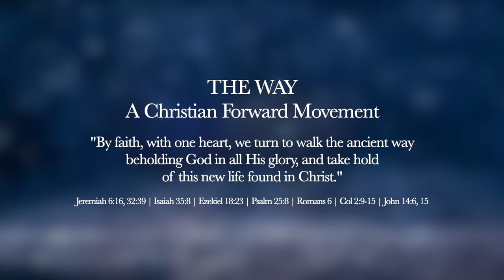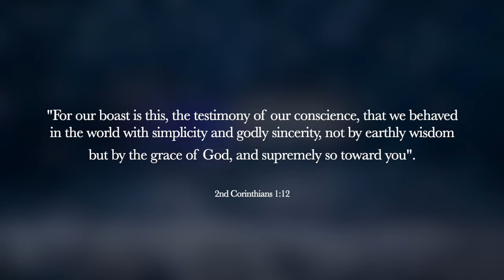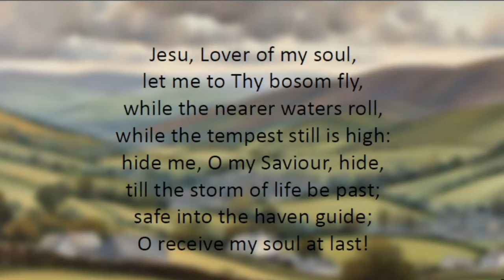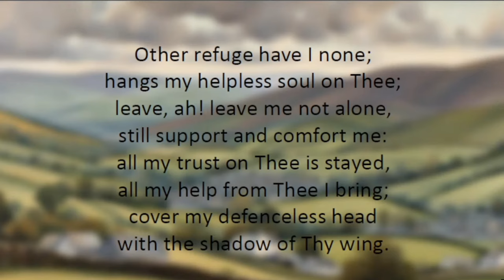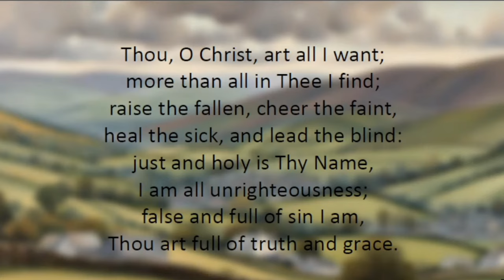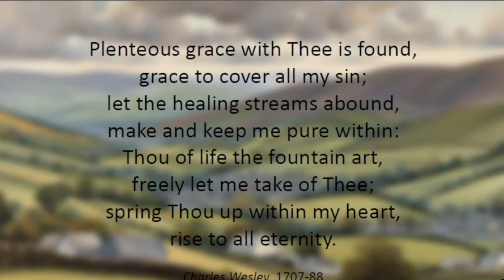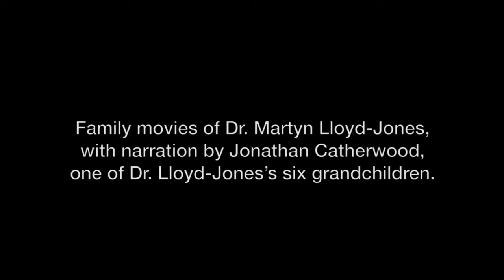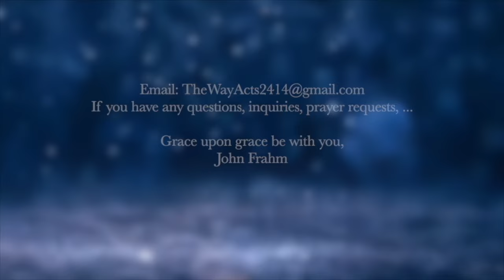Welsh Night: The Life & Ministry of Dr. Martyn Lloyd Jones | Speaker: Pastor Geoff Thomas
THE WAY – A Christian Forward Movement ...

THE WAY publishes Christian teaching that focuses on Scripture, Doctrine, Sermons, Church History, Revival, and Biographies. The innermost desire is to help others and ourselves pursue greater things in Christ.

"By faith, with one heart, turn to walk the ancient way beholding God in all His glory, and take hold of this new life found in Christ" is indeed the ultimate aim in this world. (Jeremiah 6:16, 32:39; Ezekiel 18:23; Psalm 25:8; Romans 6; Col 2:9-15; John 14:6, 15)

Audio messages publish weekly.  It’s the objetive to be Christ-centered, biblical, honest, kind, and helpful in everything that is offered.

"Awakening Sinners & Arousing Saints" is the work the Holy Spirit has impressed upon us to bring to light the Father's definite plan of salvation revealed in the unsearchable riches of Christ. (Ephesians 3:7-12)